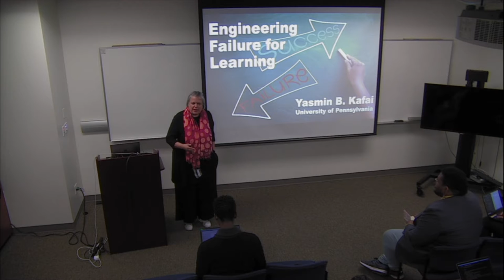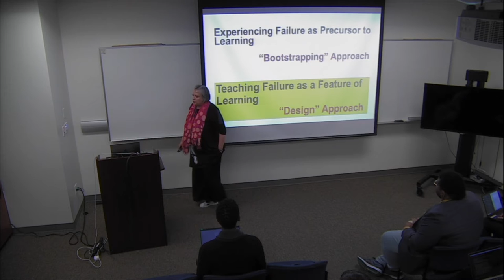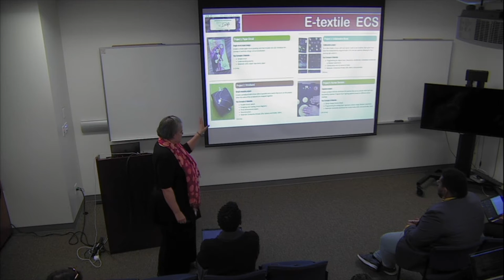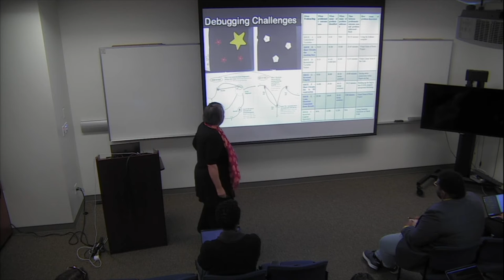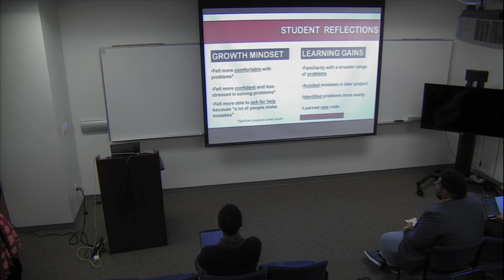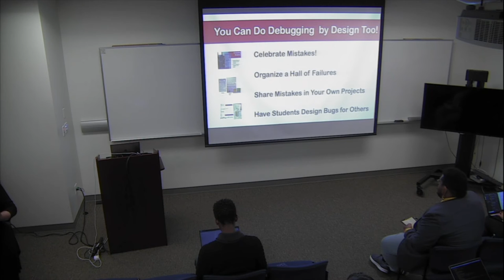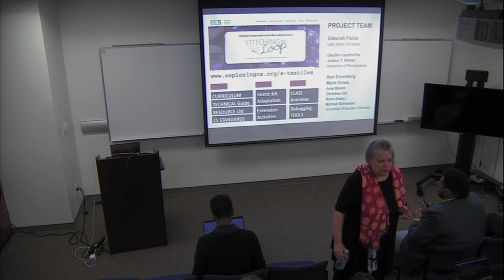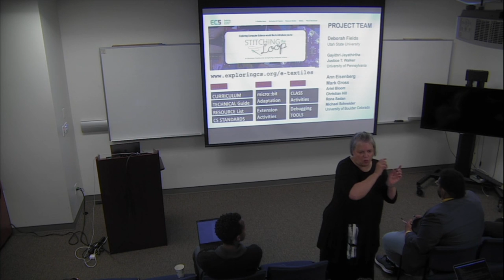Engineering Failure for Learning: Debugging by Design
The Department of Informatics is Proud to Present
Yasmin B. Kafai, ED.
Lori and Michael Milken President’s Distinguished Professor

Abstract:
Much attention has focused on putting students in the driver’s seat when it comes to digital media by designing fully finished and functional applications such as games, robots, or electronic textiles to be shared with others. When students design such applications, they invariably make mistakes and need to fix their bugs. Here we often put students back in the passenger seat by giving them checklists, teaching them strategies, or providing them with test programs. While these approaches provide valuable learning experiences, they ignore the promising opportunities afforded that designing bugs for others could offer. Thus, a different but rarely realized proposition pursued in our work is putting learners in charge of designing buggy programs for their peers to solve. Drawing from current work with high school computer science teachers and their students, we address the following questions: What can students learn when designing bugs? What do teachers need to do? How does this work in a classroom?

Bio:
Yasmin Kafai is professor at the University of Pennsylvania. She is a learning designer and researcher of online tools, projects and communities to promote coding, crafting, and creativity. With colleagues at MIT, she developed the programming language Scratch and researched applications and participation in clubs, classrooms, and online communities. More recently, she has developed and researched the use of electronic textiles to introduce computing, crafting, and engineering to high school students and teachers as part of the nationwide “Exploring Computer Science” curriculum. She has written several books, among them “Connected Code: Why Children Need to Learn Programming,” “Connected Gaming: What Making Videogames Can Teach Us About Learning and Literacy,” and “Connected Play: Tweens in a Virtual World” — all published by MIT Press. Kafai earned a doctorate in education from Harvard University while working at the MIT Media Lab. She is a Fellow of the American Educational Research Association and the International Society for the Learning Sciences.